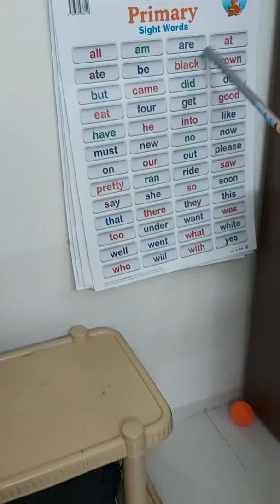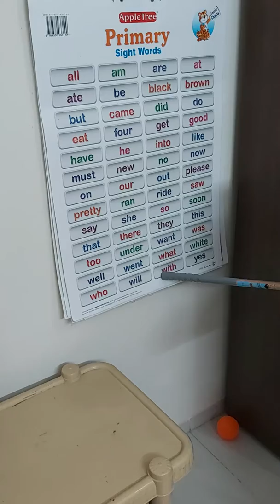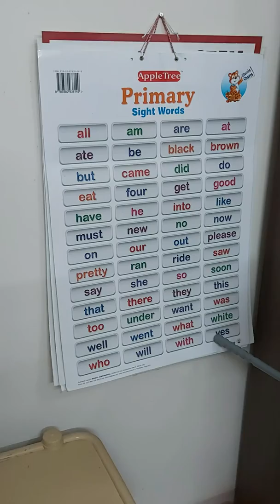Sight words read by pihu 5 years Homeschooler